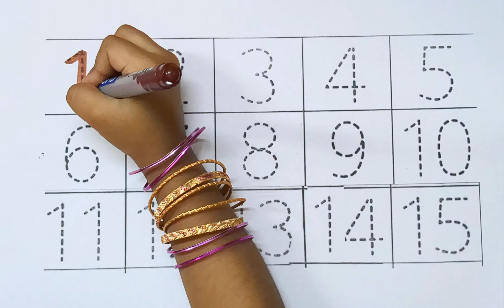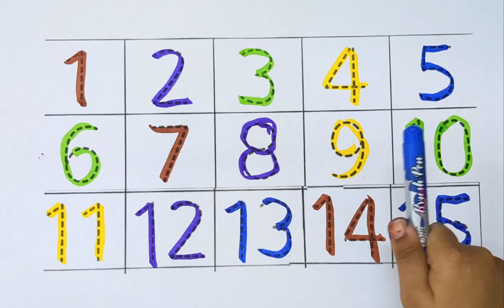Counting 1 to 100 | 123 Numbers | 1 से 100 तक गिनती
About this video :-👇

counting numbers 1 to 100 in english

1 से 100 तक गिनती अंग्रेजी में

1 se lekar 100 tak ginti

1 se 100 tak counting

1 se 100 tak ginti

1 से 100 तक गिनती

counting video

1234 numbers

100 tak ginti

Ginti video

गिनती गिनती

Ginti song

ginti ginti